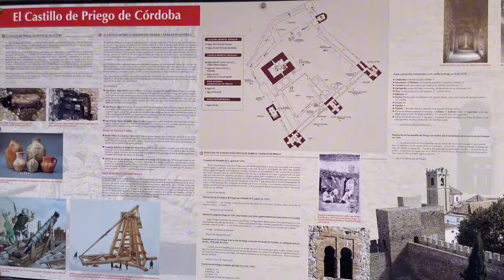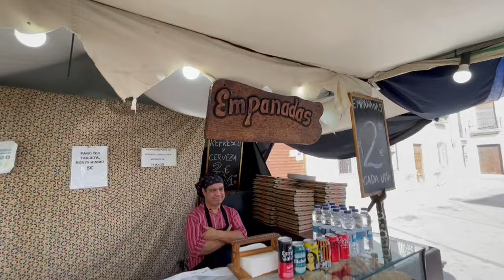Что я делаю в Испании. Средневековый рынок в Приего де Кордоба